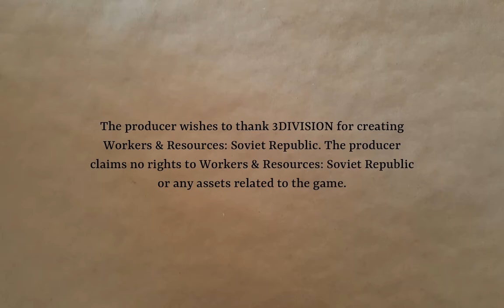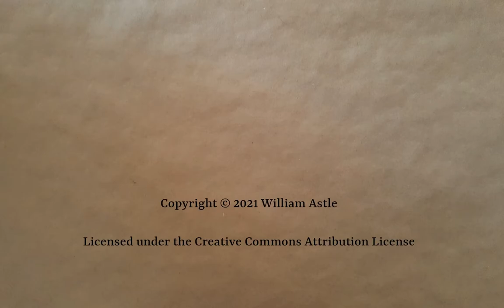Cosmonaut, Mostly Part 12 | Workers & Resources: Soviet Republic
Continuing the program of infrastructure upgrades. Why, yes, it is a slow slog. What did you expect?